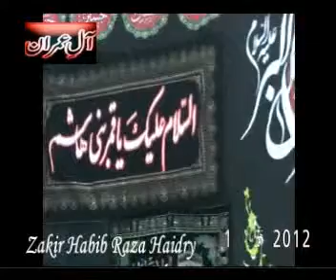ZAKIR HABIB RAZA HAIDRY - YADGAR QASEEDA SHAN-E-IMRAN (A.S)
1101605 MASYAIB: KANEEZ-E-ZEHRA (S,A) SHAHZADI MAMOONA BIBI FIZZA ( S.A )